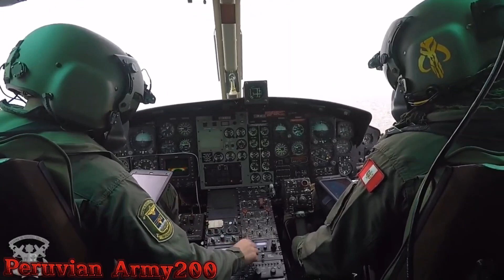🔴 Los helicópteros SH-3H Sea King llegarán a Perú en los primeros meses de 2023‼️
Los SH-3H, apodados “Morsa”, retirados el servicio entre diciembre de 2021 y junio de 2022, se encuentran en condición operativa y con una buena disponibilidad de horas de vuelo.